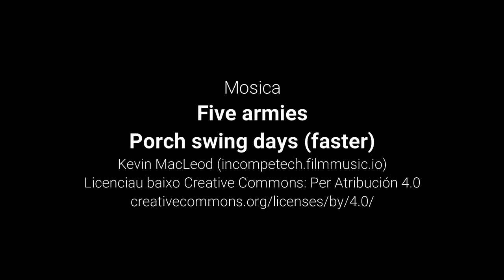Os navateros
En A Espuña i heba abundantes navateros que no le teneban mica miedo a o río.